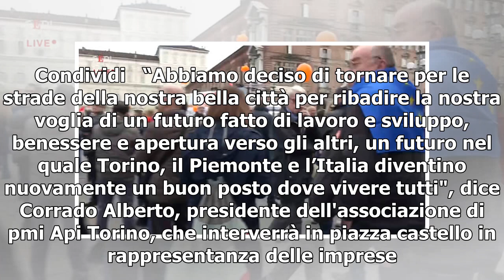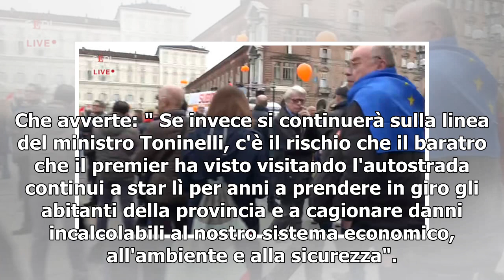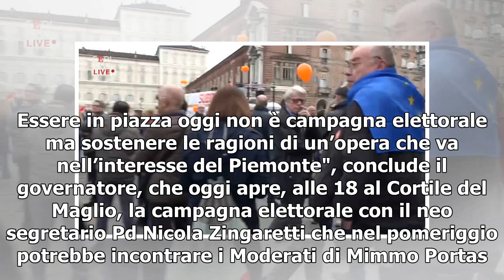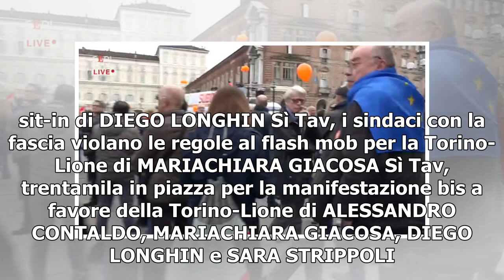Riecco l'onda sì Tav, migliaia in corteo nel centro di Torino: "Vogliamo un futuro di lavoro"